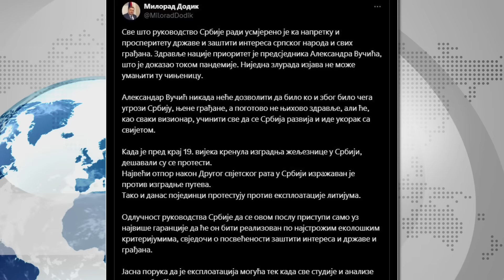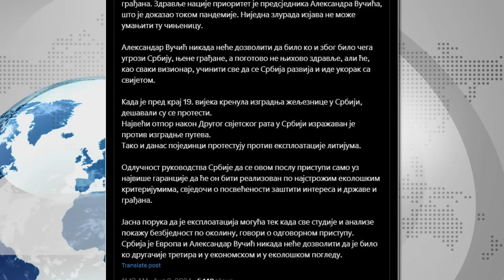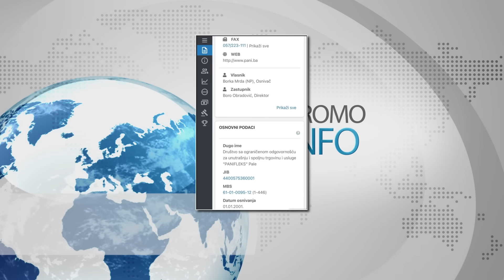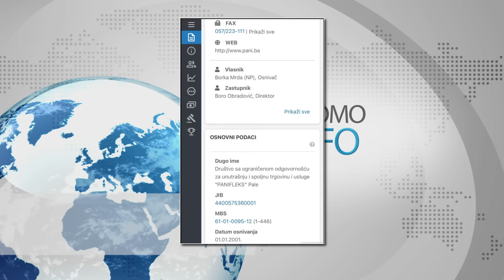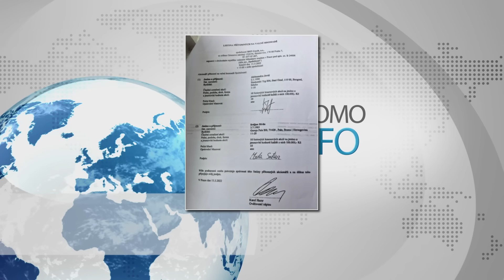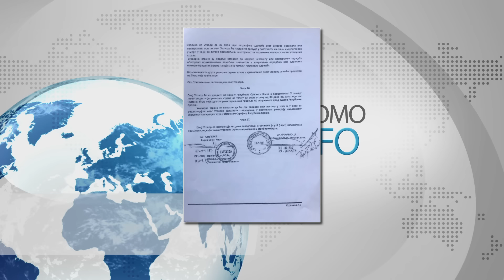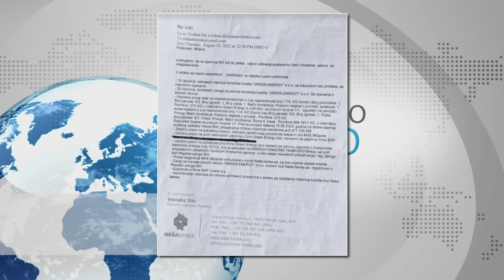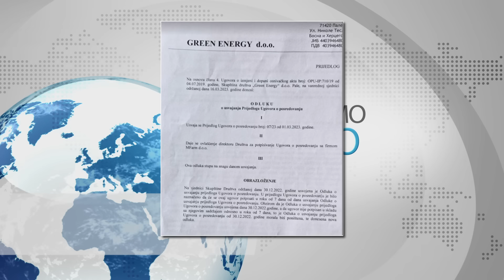Dodik STRUČNJAK za LITIJUM Vasković za MILIONSKE prevare Ljubomira Mrde UKRALI 80 000 Eura